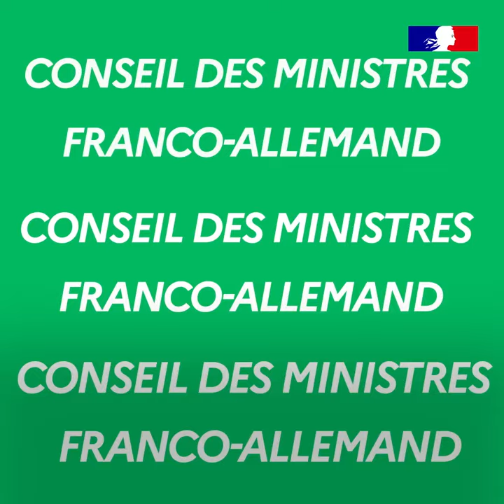100% Diplo : Conseil des Ministres Franco-Allemand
Le Conseil des Ministres franco-allemand s’est tenu le 22 janvier 2023 à Paris à l’occasion du 60ème anniversaire du traité de l’Elysée qui a marqué la réconciliation franco-allemande. La France et l’Allemagne ont affirmé leur volonté de renforcer leur coopération en matière d’industrie, sécurité énergétique, jeunesse, défense et politique extérieur dans un contexte international fragilisé par la guerre en Ukraine.